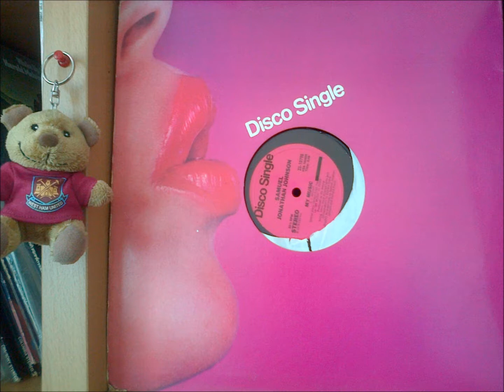Samuel Jonathan Johnson My Music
1978 track on12'' (CBS)